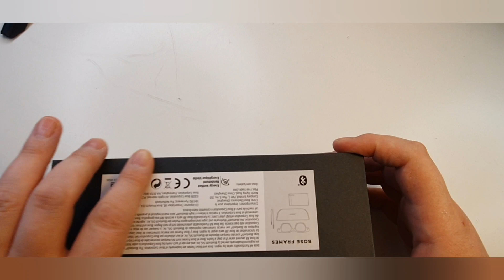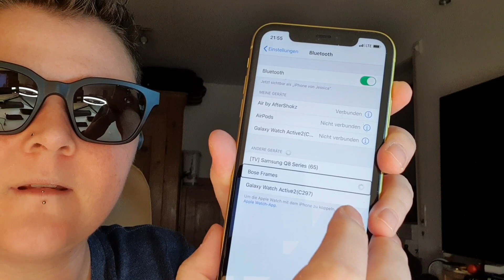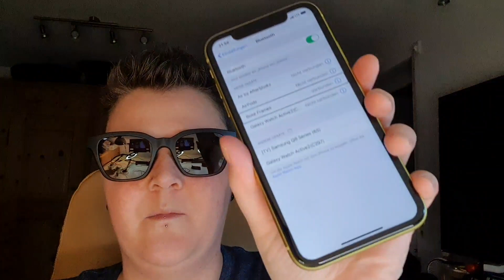Bose Frames Audio Sonnenbrille - Unboxing, Inbetriebnahme und Erste Eindrücke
Hier zeige ich euch das Unboxing der Bose Frames Audio Sonnenbrille, verbinde sie auch gleich Mal mit einem Smartphone spreche über meinen ersten Eindruck. Mehr gibt es demnächst.

Boses Kopfhörer-Sonnenbrille kann Blinden helfen
Boses Kopfhörer-Brille Frames unterstützt Microsofts Soundscape, ein Dienst, der Audio-Hinweise zur Umgebung gibt. Damit sollen sich Menschen mit eingeschränktem Sehvermögen besser orientieren können, beispielsweise in Städten.
Ohren bleiben bei Bose Frames frei
Soundscabe soll blinden und Sehbehinderten helfen.

Achtet beim Kauf darauf daß es nicht nur verschiedene Formen sondern auch verschiedene Größen gibt.

Diese habe ich mir zunächst einmal gekauft.
Bose Unisex - Erwachsene Frames Audio-Sonnenbrille, Alto, schwarz, 51 x 148 x 51

Habe mich aber bereits jetzt schon entschieden die Nummer kleiner auch noch zu besorgen.